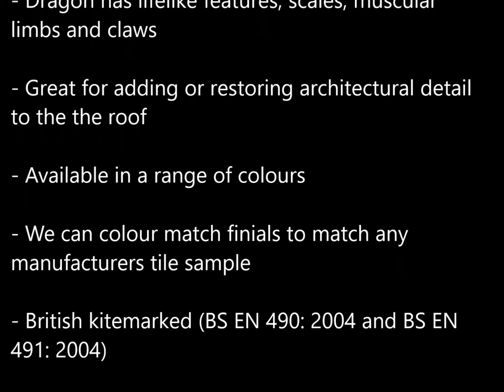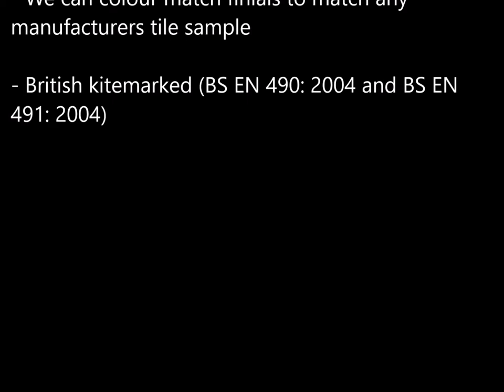Half round terracotta dragon finial product slideshow FIN-BABYHR-ART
The baby ridge dragon is a detailed dragon that is sitting on a standard size half round ridge tile. The inspiration for the design of this roof dragon came from the larger "ridge dragon finial" in this range which sits on an angled tile. This dragon was sculptured to fit the half round tile but has a traditional style and is sure to become a popular piece and will add a stunning feature to any roof